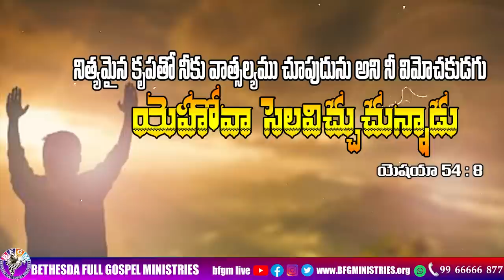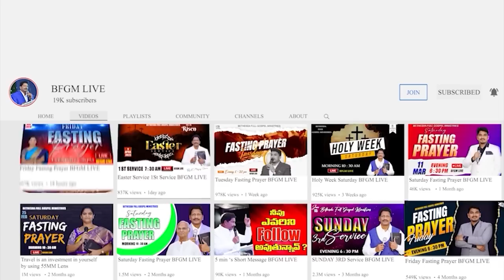Today's promise 28.07.2023 | BFGM LIVE